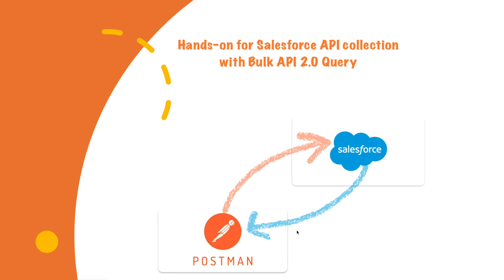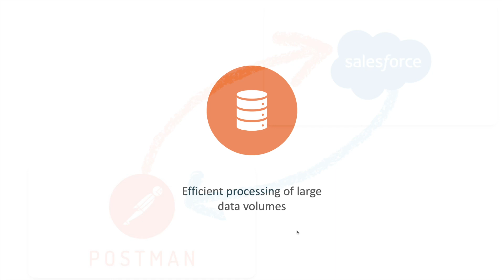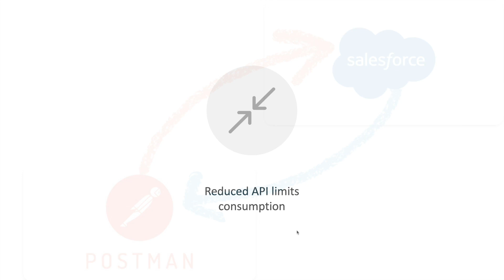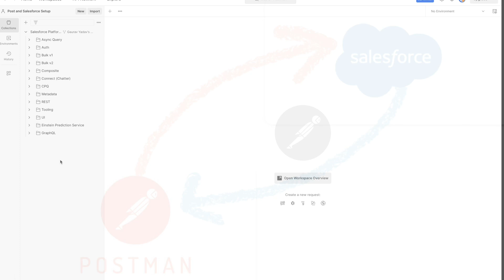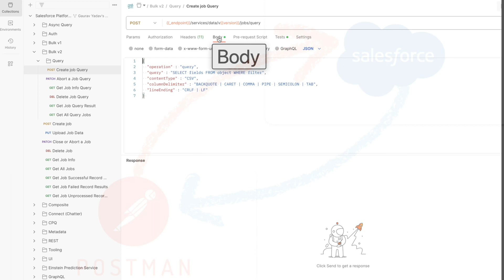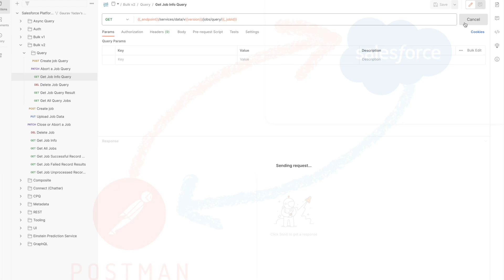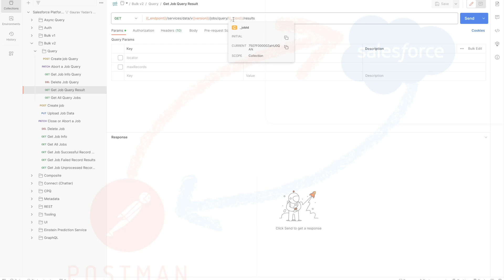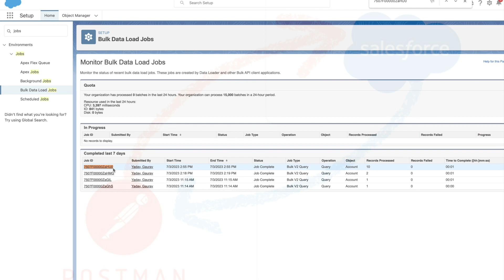Hands-on for Salesforce API Collection with Bulk API 2.0 Query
In this hands-on video tutorial, we guide you through the process of utilizing Bulk API 2.0 in Salesforce with the help of Postman. We'll explore the benefits of using Bulk API 2.0 for handling large data volumes and focus on performing queries efficiently. Join us as we demonstrate step-by-step instructions on how to set up Postman, import the Salesforce API collection, and execute Bulk API 2.0 queries. By the end of this video, you'll have a solid understanding of how to leverage Bulk API 2.0 using Postman for seamless data processing in Salesforce.

Timestamps:
0:00 - Introduction
0:23  - Prerequisites
0:52 - What is Bulk API 2.0
1:24 - Advantages of Bulk API 2.0
5:04  - Bulk API 2.0 Query Hands-on
10:43 - How to check Bulk Jobs in Salesforce
11:23 - Conclusion and Next Steps